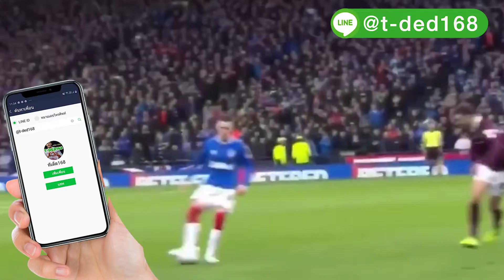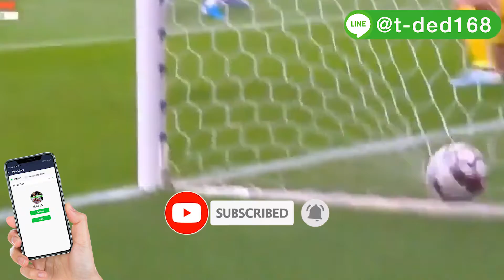วิเคราะห์บอล ยูฟ่า ยูโรป้า ลีก เรนเจอร์ส พบกับ ปอร์โต้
ติดตาม วิเคราะห์บอลคู่อื่นๆ และทีเด็ดโดยเซียนต่างๆ ได้ที่
ที่สำคัญ ขอบคุณผู้สนับสนุนใจดี เว็บเดิมพันกีฬาออนไลน์ มีครบจบในเว็บเดียว ไม่ว่าจะเป็น หวย บอล บาส และเกมต่างๆมากมาย
Lineส่วนตัวของผมนะครับ สามารถแอดมาคุยหรือ ต้องการทีเด็ดคู่อื่นๆได้เลยครับผม